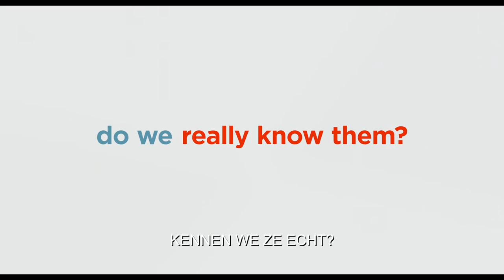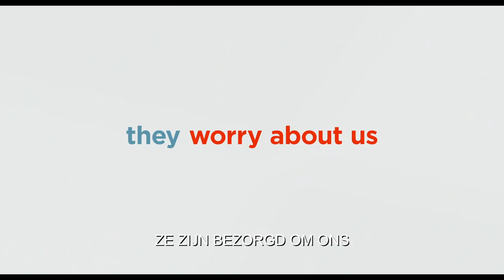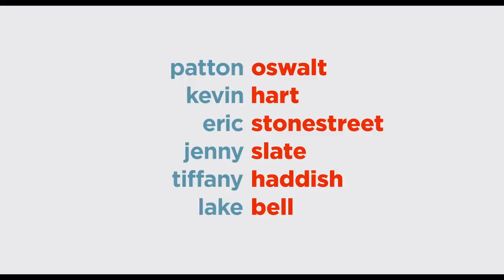The Secret Life of Pets 2 | Officiële trailer (Nederlands ondertiteld)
HUISDIERGEHEIMEN 2 (THE SECRET LIFE OF PETS 2) is de nieuwe vrolijke animatiefilm van Illumination Entertainment en Universal Pictures, de makers van De Grinch, Minions en Sing. Het is het vervolg op de grote bioscoophit uit 2016 die onthulde wat onze huisdieren uitspoken als de baasjes van huis zijn. Opnieuw volgen wij de hilarische avonturen van de trouwe terriër Max, de slome kat Chloe, het snoezige dwergkeeshondje Gidget, mopshond en lady-killer Mel, de knorrige bastaard Duke, de onnozele cavia Norbert en het schattige maar gestoorde konijntje Sneeuwbal.

Geproduceerd door Chris Meledandri, de baas en oprichter van Illumination, samen met Janet Healy.

Het scenario van HUISDIERGEHEIMEN 2 is net als het eerste deel geschreven door Brian Lynch (Minions) en de regie is wederom in handen van Chris Renaud (de Despicable Me-films, De Lorax en het Verdwenen Bos).

In de Nederlands gesproken versie met de stemmen van o.a. Fedja van Huêt (Max), Frank Lammers (Duke), Jandino Asporaat (Sneeuwbal), Peggy Vrijens (Gidget), Karin Bloemen (Chloe), Georgina Verbaan (Katie), Erik van Muiswinkel (Pops), Roué Verveer (Buddy),
DJ Hardwell (Mel), Murth Mossel (Ozon) en Derek de Lint (Tiberius).

In de originele versie met de stemmen van o.a. Lake Bell, Hannibal Buress, Dana Carvey, Harrison Ford, Tiffany Haddish, Kevin Hart, Pete Holmes, Garth Jennings, Ellie Kemper, Nick Kroll, Bobby Moynihan, Patton Oswalt, Jenny Slate en Eric Stonestreet

HUISDIERGEHEIMEN2 (THE SECRET LIFE OF PETS 2) draait vanaf 5 juni in de bioscoop, in de originele en Nederlands gesproken versie, in 2D en 3D.